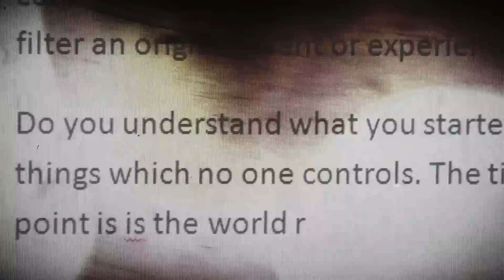Placebo - Crowdfunding Teaser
A filmmaker goes undercover in one of the toughest grad schools in the world to pull off an outrageous social experiment.
'Placebo' is a feature length hybrid documentary documentary from India and is in production now. We need your support to make it happen. If you like what you see, do your bit.

Directed by: Abhay Kumar
Produced by: Abhay Kumar, Archana Phadke
Executive Producer: Anurag Kashyap, Guneet Monga
Associate Producer: Shaan Vyas

A Storyteller Ink. production